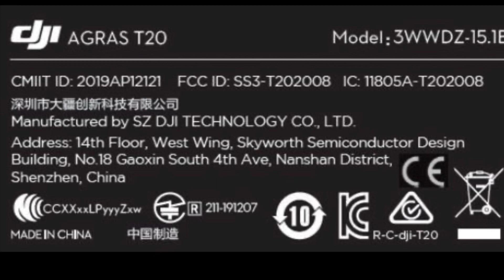DJI Agras T20 Confirmed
The FCC Label for the the DJI Agras T20 has appeared on the FCC Website.In today's video we talk about everything that we know of the upcoming T20.